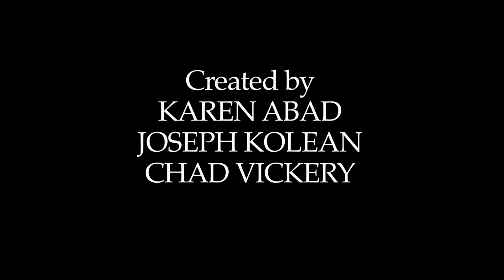Sam Cook-Parrot of Radiator Hospital Writes A Song in 2 Hours in "ILLTOCK"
The songwriter now known as Radiator Hospital writes and records a pop punk anthem in an insanely short period of time with limited equipment. What begins as a fly on the wall documentary morphs into a scrappy music video.

After collaborating on a strange and ethereal short film set in a swamp, Chad Vickery and Joseph Kolean began an ambitious, ultra low budget filmmaking project during the hours in-between working their boring day jobs and spending time with loved ones. The year was 2007, and the project, NEWWORDS, would soon develop into a 26 film anthology that tapped into most of their obsessions, and involved a small collection of like-minded artists and enthusiasts.

The concept for NEWWORDS was simple, create a new word for each letter of the English alphabet and a corresponding short film. The execution of their concept was more complex and involving than they could have imagined, and took over three years to complete.

Fall of 2010 marked the release of NEWWORDS. The collection screened at a couple of festivals, and was available as a very limited and idiosyncratic DVD release, but quickly succumbed to the ravages of time, busyness, and Chad and Joseph's moves to different parts of the world.

Nearly ten years later, it's 2020, and NEWWORDS is being released for your viewing pleasure on YouTube. This will mark the first time all 26 short films have been publicly available. Many of the films are vastly imperfect, some even embarrassingly so, but the filmmakers have decided to release them as they were upon initial release with no updates or corrections. Thank you and enjoy.